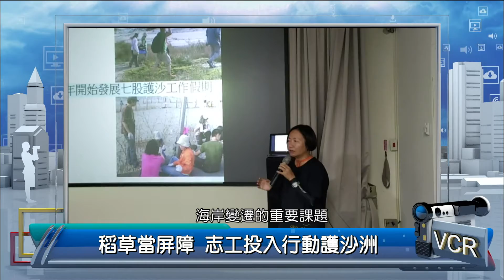2020年10月6日--公民新聞報